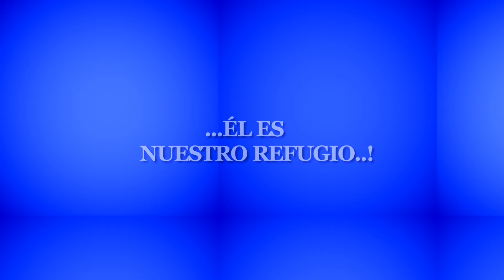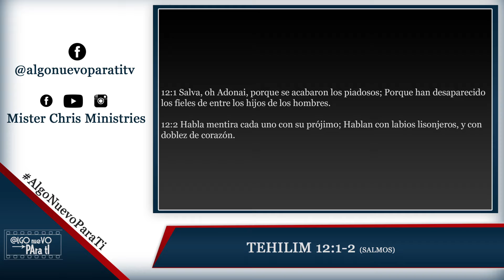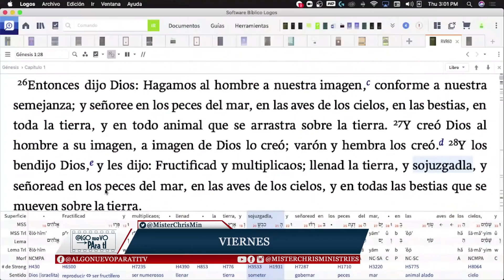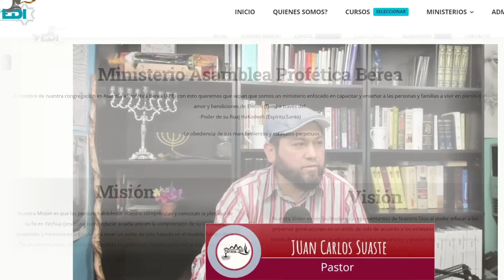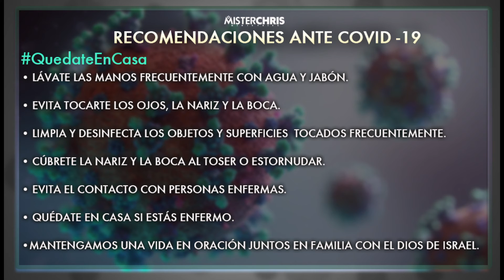ÉL ES NUESTRO REFUGIO